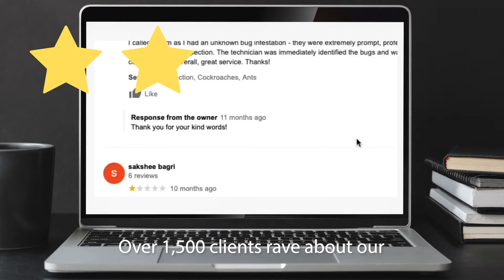The pest that is destroying your home: Termites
Termites can have a destructive impact on your belongings. Any wooden structures in your home are vulnerable to termite infestations, including wooden tables, chairs, bed frames and closets.

Need to get rid of termites? to get your pest quote.